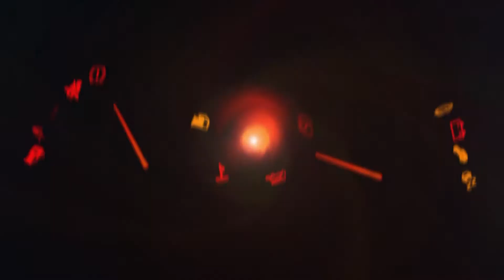(HD)NISSAN EV IDS CONCEPT 日産IDSコンセプト・自動運転 - 東京モーターショー2015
2015/10/29
NISSAN EV IDS CONCEPT World Premiere.

Nissan CEO Carlos Ghosn explained that Nissan is aiming towards a zero emission, zero accident future, where autonomous driving helps reduce traffic accidents -- of which 90 percent are due to driver error.

東京ビッグサイトで行われた東京モーターショー2015
日産IDSコンセプト・自動運転。世界初公開
自動運転つきの電気自動車で、今年の東京モーターショーでの2大トレンドとなるである「自動運転」と「電動化」を兼ね備えた１台です。